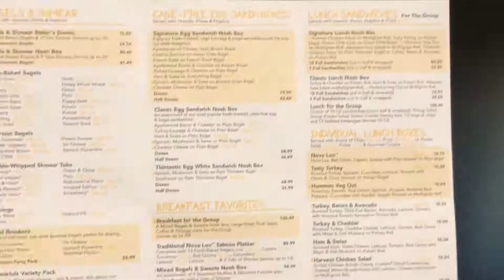Einstein Bros Bagels Prices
Einstein Bros Bagels menu prices as of December 4, 2018.